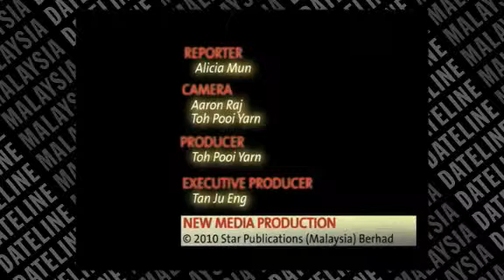A day at a Burmese community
Taylor's University College students paid a visit to a Burmese community living in Malaysia and cooked up a storm for them. They used food items with less or no commercial value to promote the importance of optimising food resources.